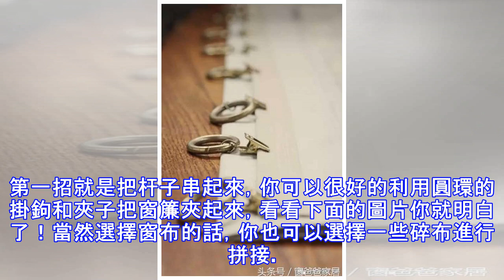家居手工，窗簾從此不用再買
窗簾估計每家每戶都一定會有，大家也都知道關於這個價格，可以是從幾百到幾千不等左右。其實窗簾也可以自己動手做一個，喜歡家居手工的你，千萬別錯過了哦！今天就跟大家分享一下如何自己動手做窗簾。第一招就是把杆子串起來，你可以很好的利用圓環的掛鉤和夾子把窗簾夾起來，看看下面的圖片你就明白了！當然選擇窗布的話，你也可以選擇一些碎布進行拼接。自己做一些設計，可以有自己的創意在裡面，這可是獨一無二的哦！現在就開始動動手再動動腦子…也可以選擇不要的絲巾手絹再來看看百葉窗的做法吧最後，分享一些窗簾的串法，大家做的時候，都可以借鑑。看了這麼多各式各樣的窗簾，有沒有一股衝動想將家裡的窗簾換了？自己動手做件新的換上吧！